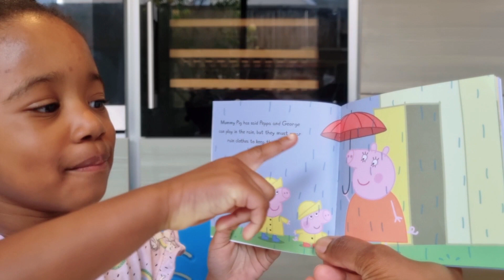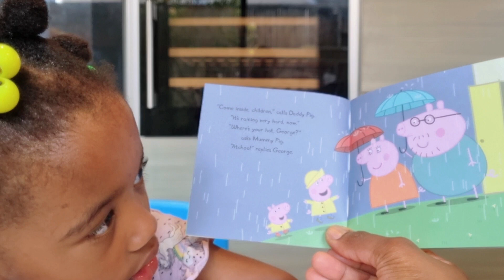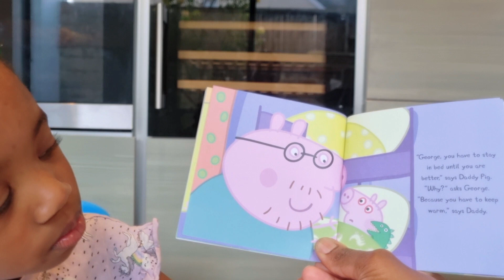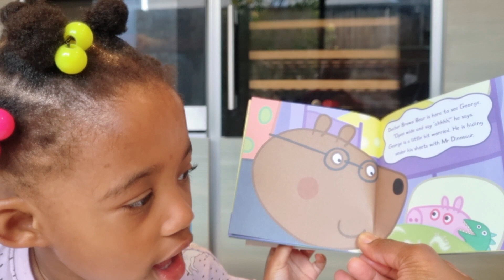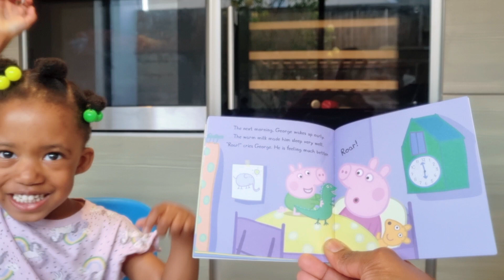George Catches A Cold | Peppa Pig Read Aloud Book For Kids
let's read George's catches a cold together